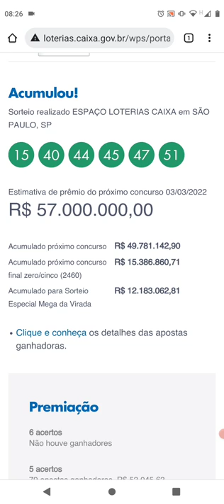RESULTADO MEGA SENA